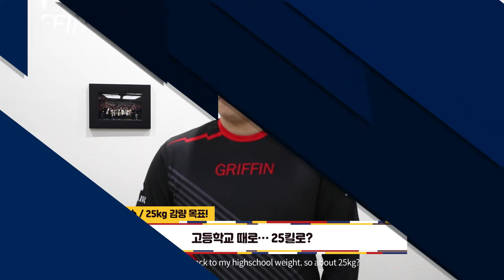[PUBG] Happy lunar new year~ Griffin Battleground players' Lunar New Year's greetings!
Griffin Battleground players' Lunar New Year's greetings!

[ Official Griffin SNS ]

📣Team Griffin Official SNS(LoL, OW, PUBG, FN)

❤Please follow Griffin LoL Team SNS❤